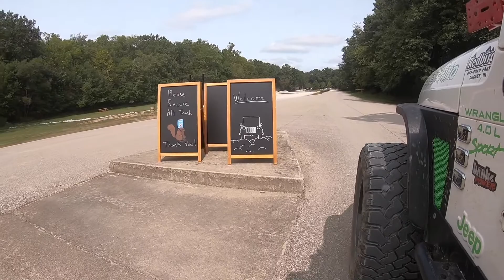Test N Tune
Jeremy  added some goodies to his Jeep a few weeks ago and is more than ready to them to the test. Lincoln Installs a Steinjager 1 ton crossover steering and a Barns 4WD stabilizer clamp along with $40 amazon balljoints.